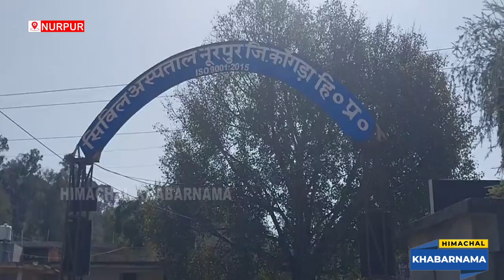मौसम बदलने के साथ इन दिनों बढ़ रहा हैं वायरस का प्रकोप